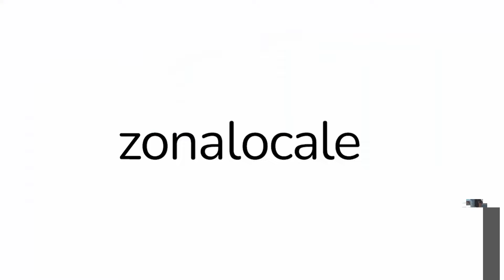Al via il Mercatino Francese a Vasto Marina: sapori e colori d’oltralpe invadono il lungomare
Piergiorgio Molino: «Siamo fiduciosi che questo fine settimana attirerà un gran numero di visitatori»